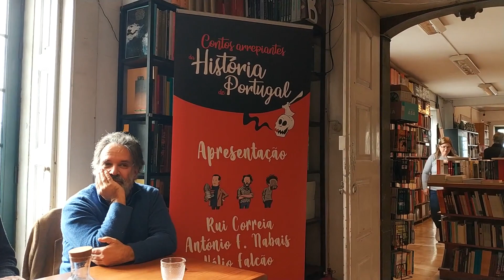20221210 - Contos Arrepiantes da História de Portugal: REVOLUÇÕES REVOLTANTES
Palavras do Autor RUI CORREIA.